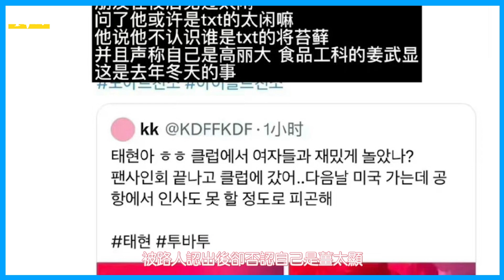TXT薑太顯是夜店玩咖？前一天還大喊努力登頂結果卻和美女貼貼